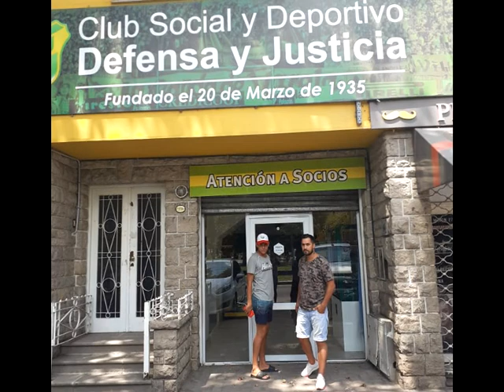MAXIMO GONZALEZ 1